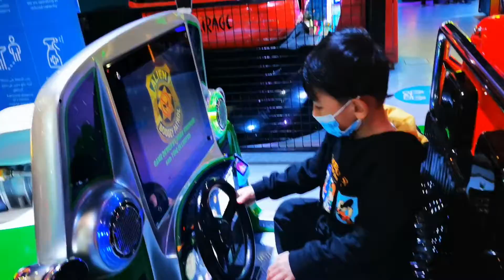kehabisan quota Tonton sampai akir pasti ketawa